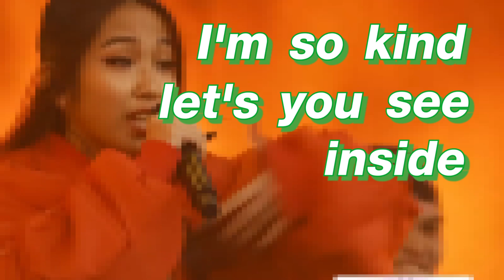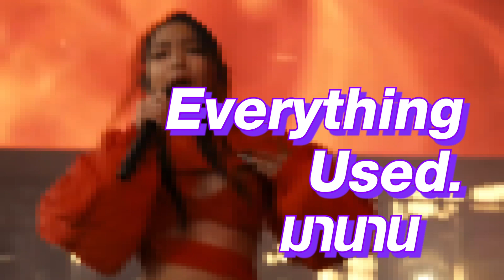Lyric MILLI in Coachella 2022 เนื้อเพลงมิลลิ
Milli @Coachella  เนื้อเพลงมิลลิ

cradit : Napatthana Wandeerad